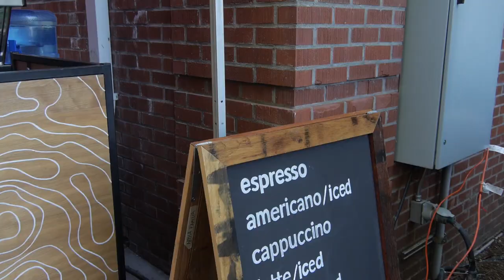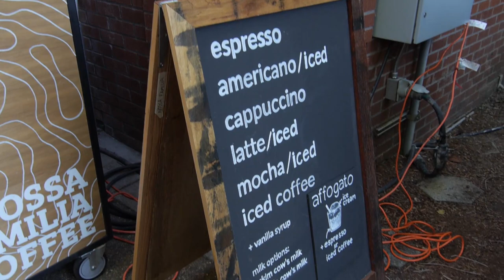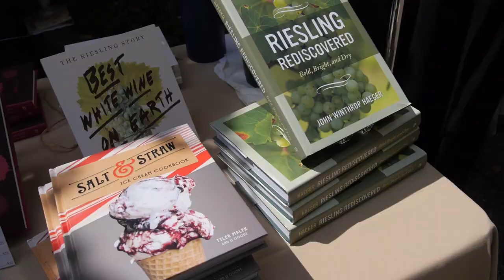Day in the life of a student at IPNC | Linfield in Real Life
Lily Hanridge '21 had a busy summer. The wine studies major spent most of the three months away from class interviewing people in the wine industry for the Oregon Wine History Archive. However, for two days, she got an inside peek at the International Pinot Noir Celebration (IPNC) as the event's concierge. IPNC is an annual gathering of pinot noir lovers from around the world who descend on Linfield for four days each July for the past 31 years. Lily takes you through two days in her life working the event.